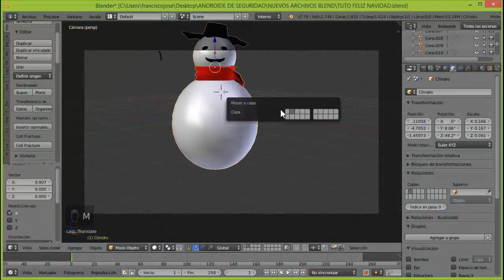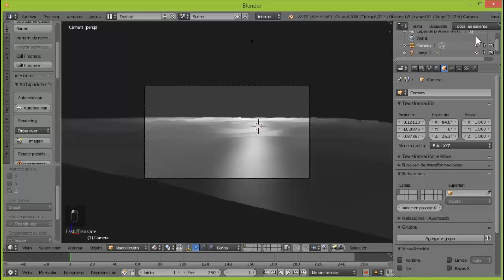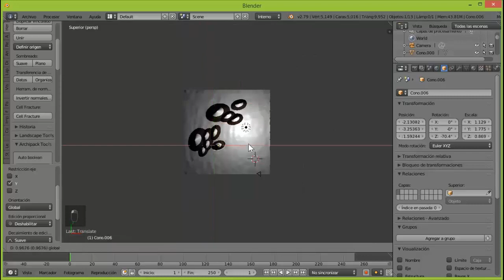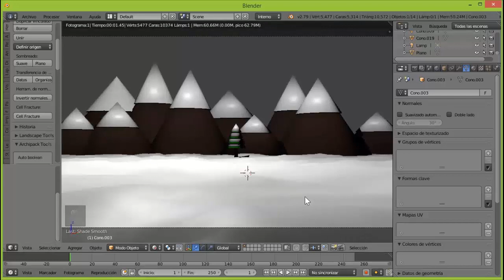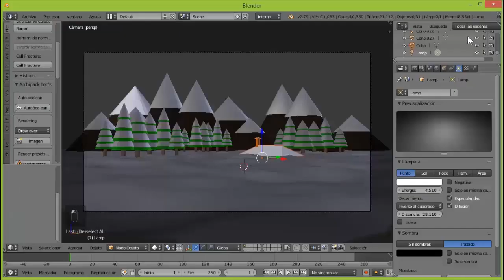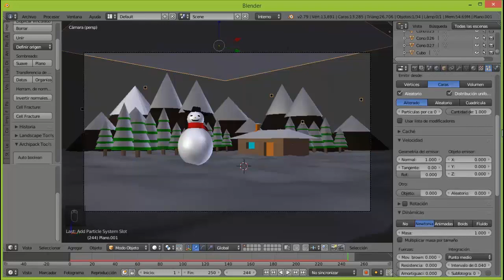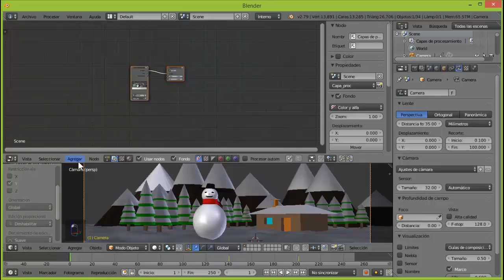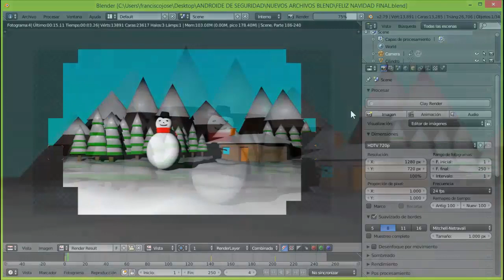COMPARTIR OBJETOS ENTRE DIFERENTES ARCHIVOS BLEND SEGUNDA PARTE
segundo tutorial de la serie de intercambio de objetos en diferentes proyectos dentro de Blender
)))))))0((((((((
NO SE OLVIDEN DE VER LA PRIEMERA PARTE DE ESTA SERIE DONDE APRENDEMOS COMO CREAR LOS OBJETOS QUE UTILIZAMOS EN ESTE TUTORIAL

)))))))0(((((((((
¡¡¡¡I M P O R T A N T E M E N S J E A L F I N A L D E L V I D E O!